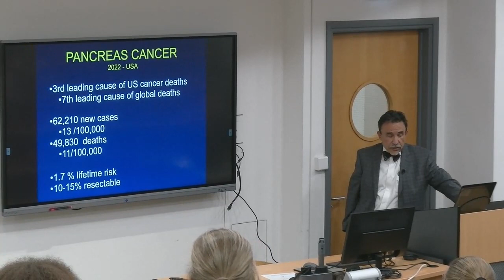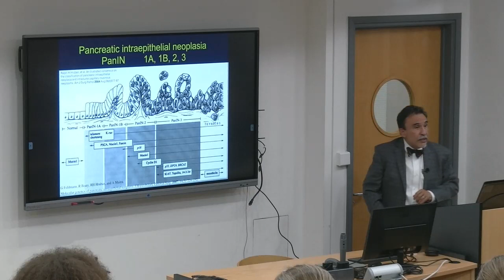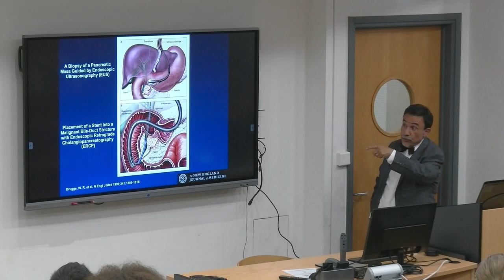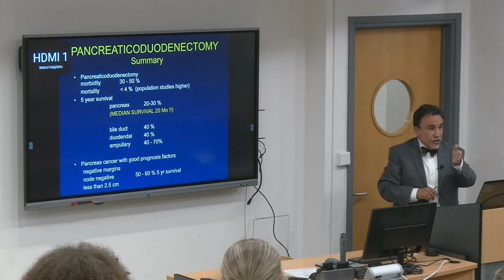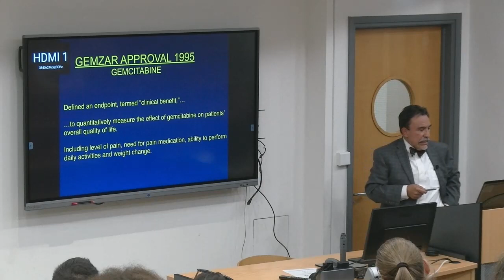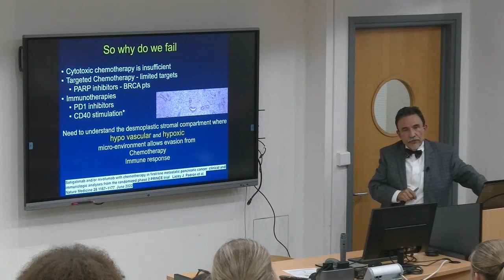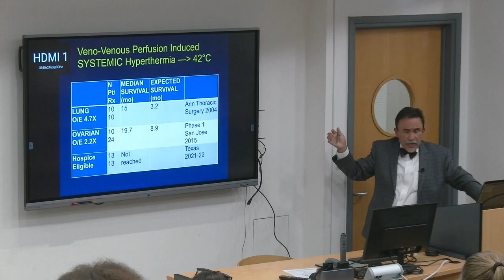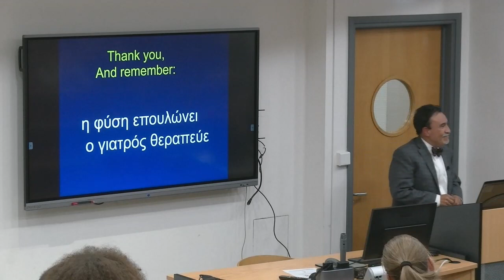Pancreatic Cancer – is it still a surgical disease?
"Pancreatic Cancer – is it still a surgical disease?" by Dr Jefferson Augusto Bastidas | General & Laparoscopic Surgeon, Surgical Oncologist, National Surgical Associates, San Jose, California

Pancreatic cancer is seldom detected at its early stages when it is most curable. This is because it often doesn’t cause symptoms until after it has spread to other organs. Signs of pancreatic cancer could include jaundice and weight loss, especially when co-existing with diabetes, while treatment depends on the size and location of the tumour, as well as whether or not it has spread to other areas of the body. Dr Bastidas will talk about the epidemiology of the disease, the clinical presentation and natural history of pancreatic adenocarcinoma and the multimodality approaches to treatment. He will also discuss the role of ‘curative’ surgery for patients, the approaches to palliative care and will conclude with strategies that could give hope in the future.

ABOUT THE SPEAKER:
Dr Jefferson Augusto Bastidas, MD is a general surgeon, surgical oncologist, laparoscopic surgeon and medical educator, primarily located in Los Gatos, California, with other offices in Palo Alto and San Jose, California. He received his medical degree from the University of Cincinnati College of Medicine in Ohio and has more than 35 years of experience. His private practice in Los Gatos, California started in 2009, with national, regional and local leadership positions including local hospitals, American College of Surgeons and American Cancer Society.

Since moving to the Bay Area in 1993, he has been working to advance multi-disciplinary care for cancer patients and provide cutting edge surgical care. He actively participates in the Tumour Boards at each of San Jose’s Hospitals, while maintaining leadership roles at several hospitals. He is the current Chair of the Surgical Executive Committee and Chief of Surgery at O’Connor Hospital, San Jose, California. At National Surgical Associates, and by participating in clinical research trials and by delivering thoughtful, personalised and innovative care, he aims to contribute in bringing an academic level of surgical care to the private practice setting, while working hard to optimise standard and research treatment options for patients.